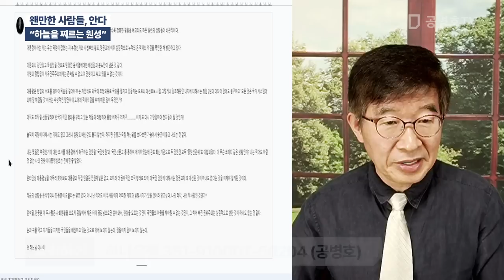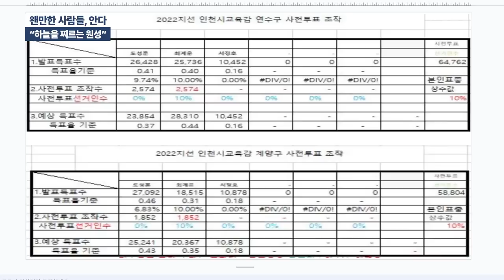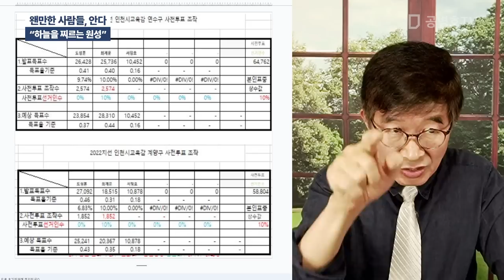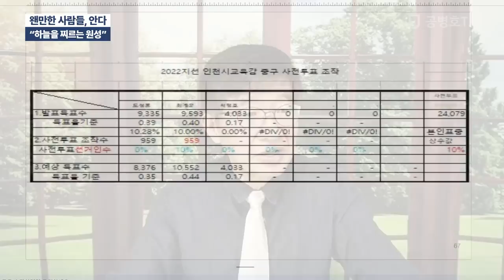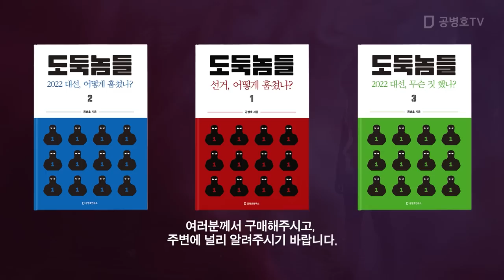왠만한 사람들, 안다 / "하늘을 찌르는 원성" [공병호TV]